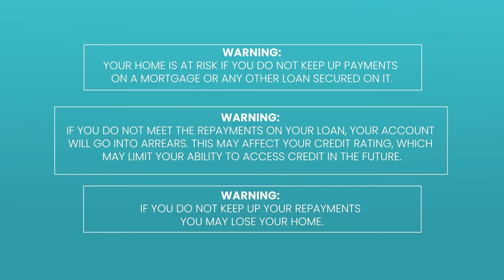Mortgage Cashback Offers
Want to know what mortgage cashback offers are available in the Irish marketplace? Here's the breakdown!